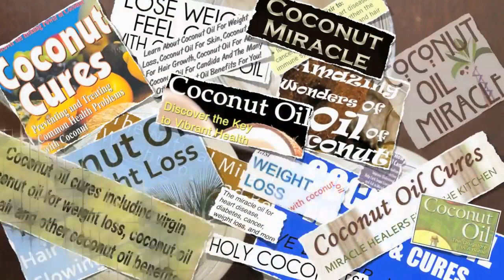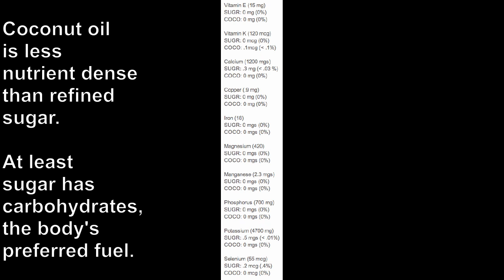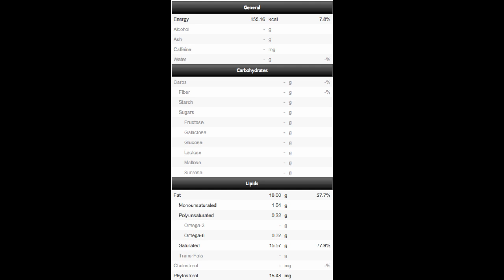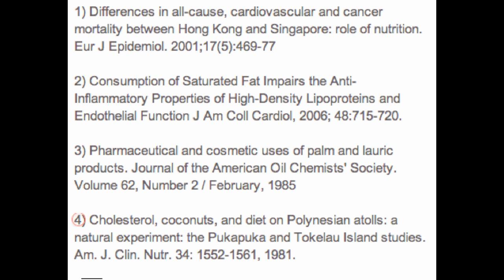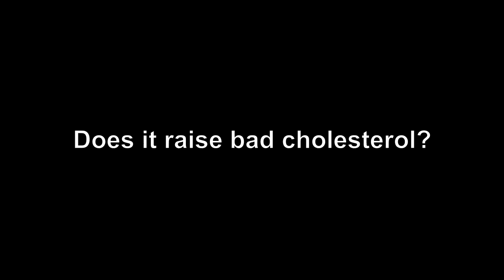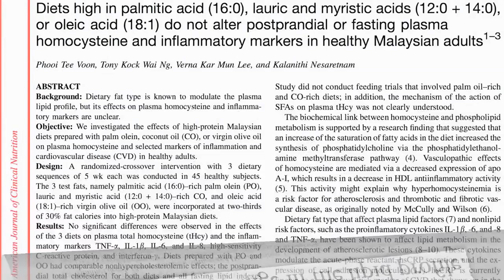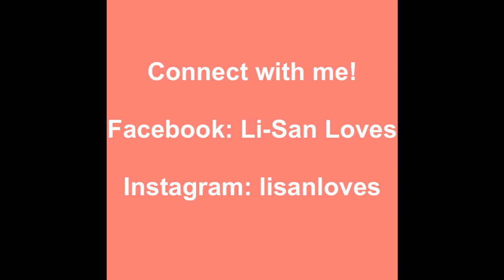Coconut Oil: Health Food or Junk Food?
Coconut oil (although plant based, and devoid of cholesterol) is a refined food that has little nutritional value above refined sugar. It's actually worse to consume 100 calories of coconut oil than to consume 100 calories of refined sugar because of the saturated fat content in coconut oil. Our body does not need this extra saturated fat. We get the perfect amount from plant foods low in fat.

You may have heard that coconut oil has a "special" type of fat that is not harmful. However, once again, we will see that while this has some basis in truth, these claims are false. It is true that a small portion of the fatty acids in coconut oil are what are called "medium chain triglycerides" (MCT) and these fats do get oxidized more quickly and appear slightly less fattening than other longer chain fatty acids. They also appear to have less impact on LDL levels.

However, while this is true, it is IRRELEVANT to your health. These medium chain triglycerides make up a small part of the saturated fatty acids in coconut oil. And, because these MCTs are used in the medical and cosmetic industry, they are often removed from coconut oil which leaves an even higher concentration of the other harmful fatty acids that do raise LDL.

At least sugar has carbohydrate, which is the body's preferred fuel. Use coconut oil very sparingly or not at all.

Jeff Novick on the topic: “We are going to look at a food that, in spite of having no nutritional value, is regarded by many as a health food. This food is coconut oil. It seems as if everywhere I go, everyone I talk to is either already consuming coconut oil, or intending to because they have heard about the remarkable health benefits of coconut oil. It is also the topic of many questions I get both from clients and audiences. A quick Google search for "health benefits" and "coconut oil" returns over 100K hits.

Lets look at the nutrient density of coconut oil and compare it to a food that is well known and accepted to be a junk food, sugar. In fact, when I ask audiences to name a junk food, sugar is almost always the most common answer. We could even say that sugar is the epitome of a junk food and the reason is because sugar supplies nothing but empty calories, which are calories without any nutrients (essential amino acids, essential fats, vitamins, minerals, fiber, etc.). So, when we look at coconut oil, regardless of the marketing of coconut oil and the claims made for it, if the nutrient numbers in coconut oil are worse then sugar, then clearly, coconut oil is nothing more than a cleverly marketed junk food. The numbers don't lie” – Jeff Novick, RD

You are welcome to add all the coconut and/or coconut oil you would like to you diet, on one condition; you keep the total amount of saturated fat in your diet below 7% of your total calories (with below 5% being optimal).

1) Differences in all-cause, cardiovascular and cancer mortality between Hong Kong and Singapore: role of nutrition. Eur J Epidemiol. 2001;17(5):469-77
2) Consumption of Saturated Fat Impairs the Anti-Inflammatory Properties of High-Density Lipoproteins and Endothelial Function J Am Coll Cardiol, 2006; 48:715-720.
3) Pharmaceutical and cosmetic uses of palm and lauric products. Journal of the American Oil Chemists' Society. Volume 62, Number 2 / February, 1985
4) Cholesterol, coconuts, and diet on Polynesian atolls: a natural experiment: the Pukapuka and Tokelau Island studies. Am. J. Clin. Nutr. 34: 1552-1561, 1981.